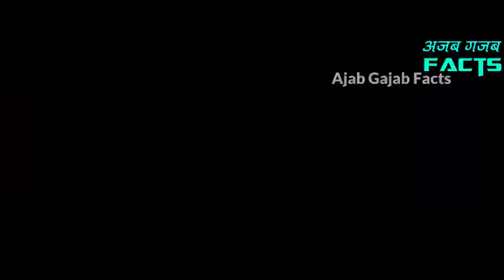Who was Mansa Musa? The Richest Person in History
Mansa Musa was the richest person in history. Let's find out Mansa Musa History in Hindi.

Musa I (c.1280 - c.1337), or Mansa Musa, Has Been the tenth Mansa of the Mali Empire, an Islamic West African Country.
He's been called the strangest person in the history with a wealth of $400 Billion.

At Time of Musa's ascension to the throne, Mali in big part Contains this land of the former Ghana Empire, that Mali had defeated. The Mali Empire contained property that is part of Mauritania and the country of Mali. Throughout his reign, Musa held many names, including as"Emir of Melle","Lord of the Mines of Wangara", also"Conqueror of Ghanata".
Musa defeated 24 cities, together with their neighboring districts. Throughout Musa's predominate, Mali might possibly have become the greatest producer of gold from the Earth, and Musa was thought of as among the wealthiest people ever. But, modern commentators like Time magazine also have reasoned there isn't any true means to measure Mansa Musa net worth.
Musa is normally known as"Mansa Musa" in Western manuscripts and literature. His name also appears to be"Kankou Musa","Kankan Musa", also"Kanku Musa". Other titles useful for Musa comprise"Mali-Koy Kankan Musa","Gonga Musa", also"the Lion of Mali".

Musa has been a devout Muslim, and also his pilgrimage to Mecca left him popular across northern Africa and the Middle East. He'd spend time boosting the rise of the religion within the empire.

Musa left his pilgrimage between 1324 and 1325. His procession allegedly comprised 60,000 men, all wearing brocade and Persian silk, for example 12,000 slaves, that each transported 1.8 kg (4 pounds ) of golden bars, and also heralds dressed up in silks, that bore golden earners, ordered horses, and also managed totes.